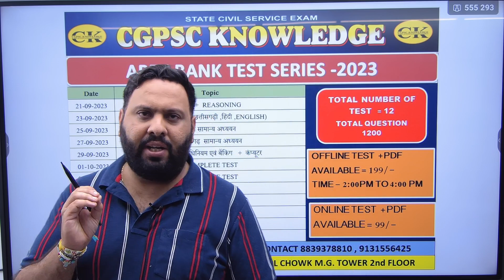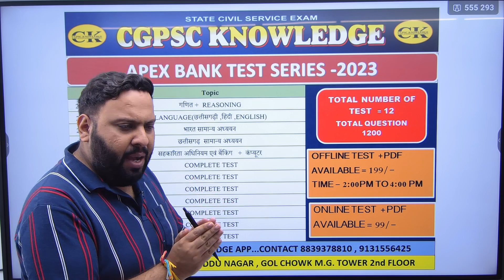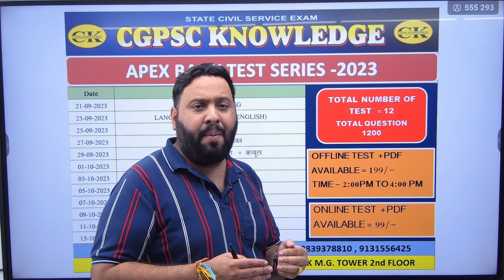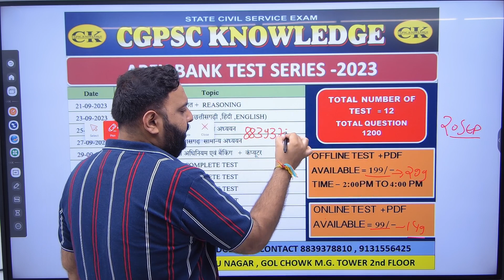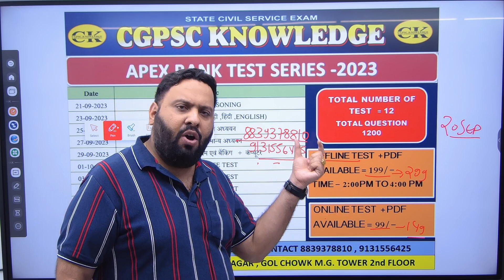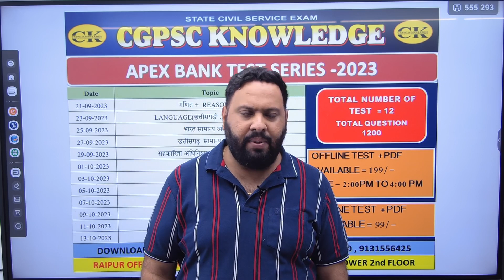APEX BANK POST 398 TEST SERIES || सहायक प्रबंधक || समिति प्रबंधक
🔴APEX BANK TEST SERIES🔴

Fees - 99/- (limited offer for 2days, after 2 days price will be 149/-)